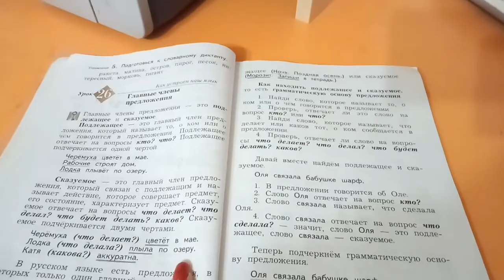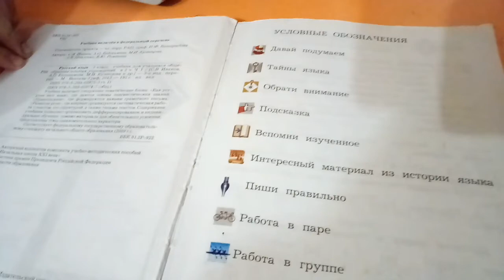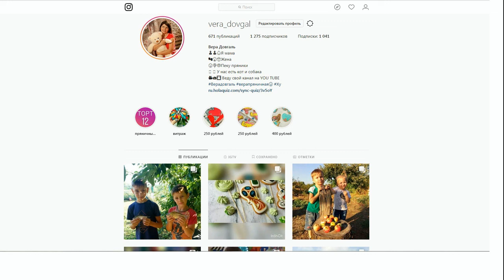♥Хуторянка ✔АНТОША ПРИШЕЛ ДОМОЙ ПЕШКОМ ✔17 октября 2018